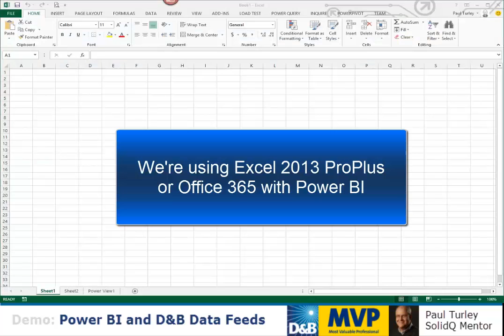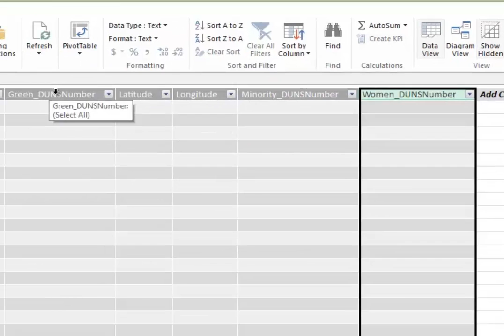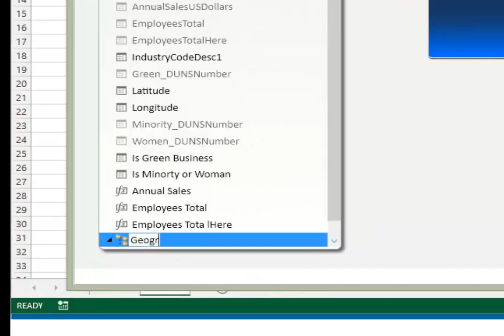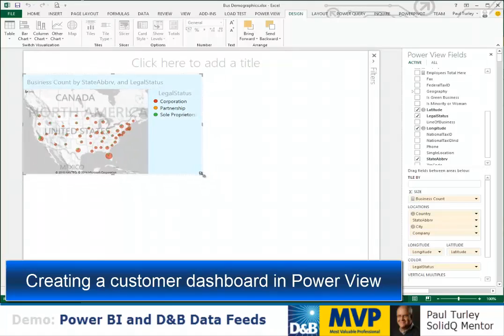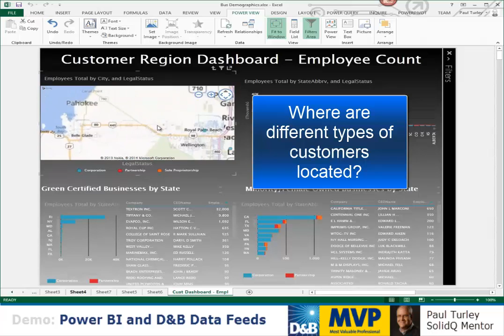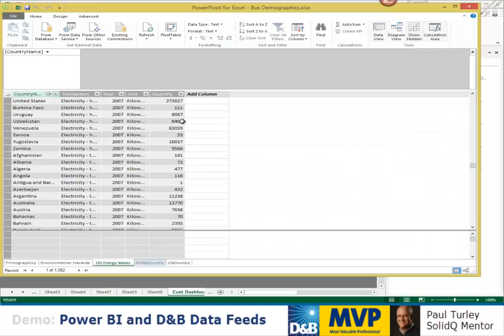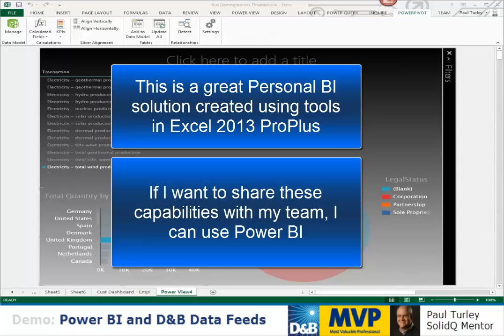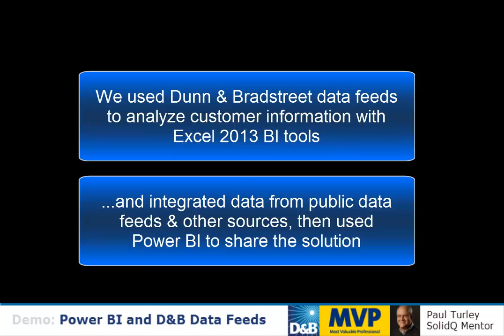Business Demographics with annotations and music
Business Intelligence solution using Dunn & Bradstreet & public data feeds created with Microsoft Power BI